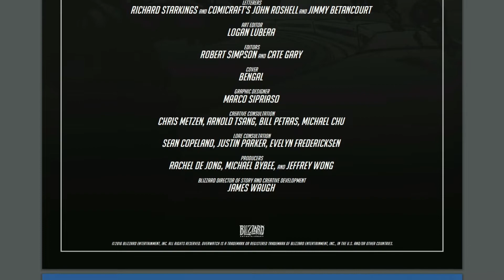A New Overwatch Live Action Comic #1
Today we try something new that hopefully a lot of you liked. This is the first of many to come comic videos when we dive a bit into the lore of overwatch.